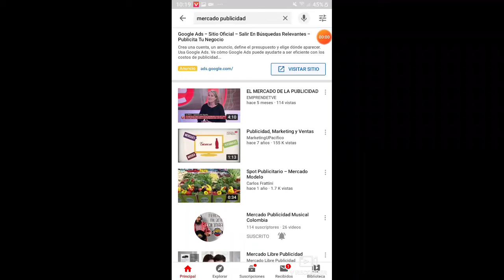Avelardo de Guatemala nos invita a Mercado Musical